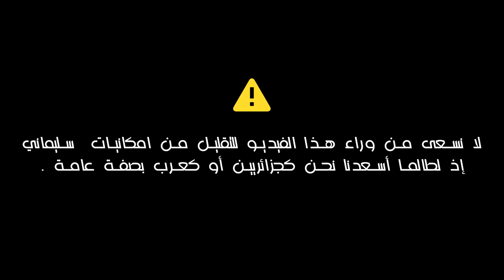أغرب 10 فرص سهلة ضيعها إسلام سليماني | Islam Slimani